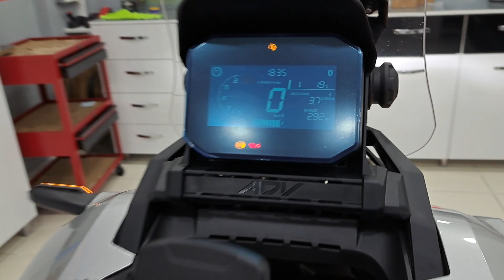Adv 350 Çakar.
Adv 350 Gövde montajlı 8000 lm sis çakar,Wirelles şajlı tlf tutucu ,Power led ,Orjinal soketli uçak kanadı stop çakar.